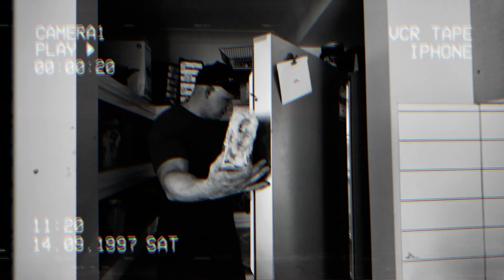The Cut - Day 22 (New Gym New Gains)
Day 22: Finally a new gym. Dropping EMF today, this is one of my most favourite gyms now. It is so bright and welcoming. And the equipment is top tier. I cant wait to drop more workouts here.

Today we are dropping one of the biggest legs workouts ever. Accompanied by a minor back pump as always :)

I changed the way that things are slowly being recorded that will hopefully be eventually introduced in upcoming videos.
I used alot of cables and presses, As it was mainly the way that I have been doing this. There was a lot of sets that were performed but in the end they didn't get recorded.

Today was a lot more relaxed compared to yesterdays workout. I cant wait to showcase more of the cut.

Within this cut i have laid down some ground rules. Which new rules can be added to if required.

The rules are as follows:

Rule 1: Must do 15 Minutes of cardio before every workout. At least 1.5- 2 Hours of cardio each session. It will depend on my calories.

Rule 2: Maintain as much Chest Mass as possible. While also increasing in the mass in my traps. This is due to my chest being the weakest muscle group in my body. And the whole bulking side with my chest didn't really do much due to the gynecomastia i originally had.

Rule 3: Maintain Abs, At least 1-2 times per week. As during the cut phase it is important that i maintain and create a better core support for my next bulk. It is also another weaken muscle group like the chest. This is smart on my behalf as not many people train Abs as much as they should.

Rule 4: Maintain Calorie Deficit, Have a High Protein Low Carb diet. And utilise carbs before and after a workout to give my body recovery and strength.

Rule 5: Make sure i don't neglect any muscle throughout this cut. As it will give me bad muscular proportions. If there is a muscle group that is predominantly weaker like my chest it can be done multiple times a week. However i must also include another muscle group i have been neglecting. Which should be performed in the same workout.

Rule 6: Make sure i am at least loosing 0.5- 1kg a week (1.10231lbs - 2.20462lbs)

Rule 7: Do traps every single workout

Rule 8: HAVE FUN DURING THE CUTTING SEASON

Sub Rules: Keep up the intensity, while also not forgetting that i am able to do Partial Reps/ Half Reps when required.

It is finally time I can say I am in the cutting season. I am currently on Readron 1000.

I have realised that in order to release videos easier blurring the background is taking more of my time then i thought. Therefore it will no longer be a priority.

All rights for the songs goes to the artists. I don’t own any of the songs as they are all played publicly in the gym. I am not there to sell their music nor claim ownership. I am simply there in a public place to workout. If you have any problems don’t come to me, talk to the gym themselves. As it the music is out of my hands.